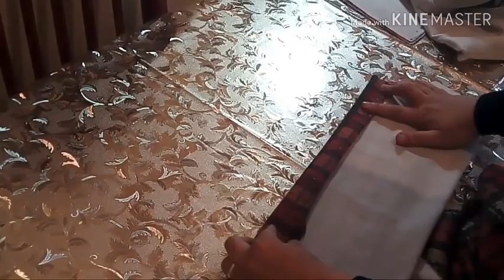𝐆𝐨𝐨𝐝 𝐓𝐢𝐦𝐞 𝐓𝐨 𝐖𝐨𝐫𝐤 𝐂𝐚𝐥𝐦 𝐓𝐡𝐢𝐧𝐠𝐬 |𝟏𝟑𝟒